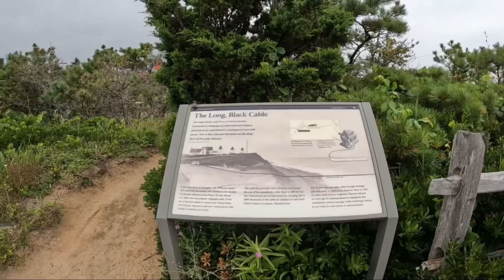Emma’s 10th Birthday @ Cape Cod